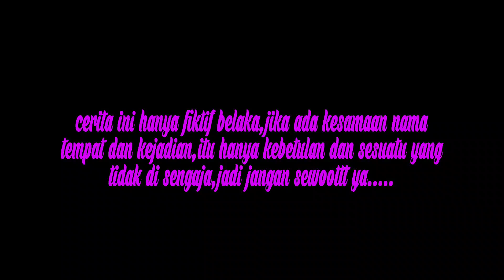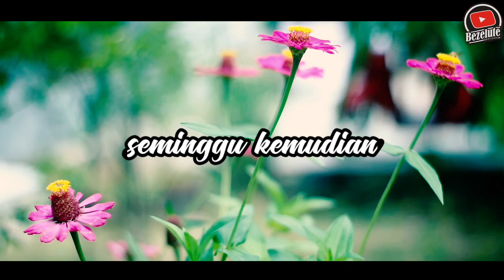MERTUA CAMPUR TANGAN (film pendek Indramayu juntikedokan)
film ini hanya gambaran yang sering terjadi dalam konflik keluarga. tonton sampai selesai ya. terimakasih.